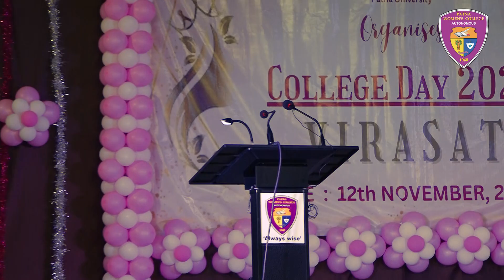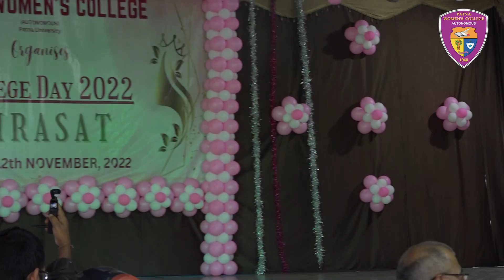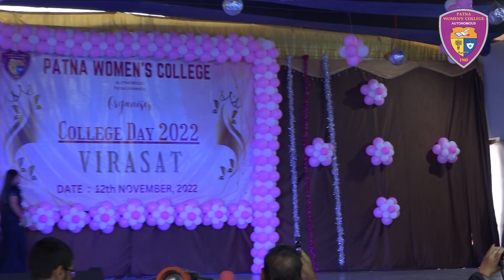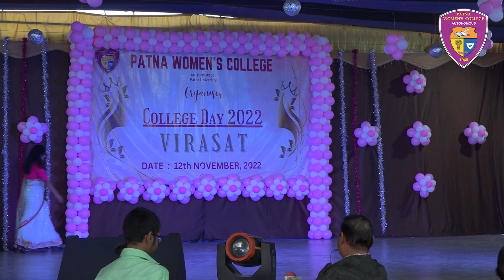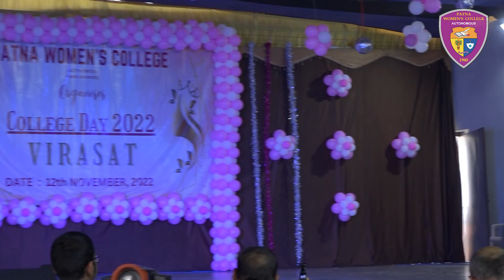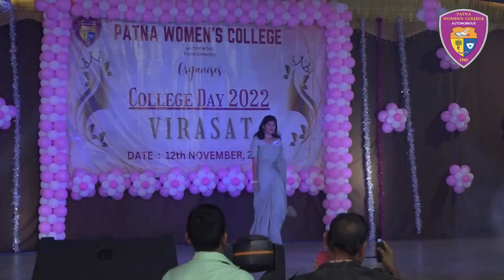VIRASAT | College Day Programme November, 2022 | Patna Women's College